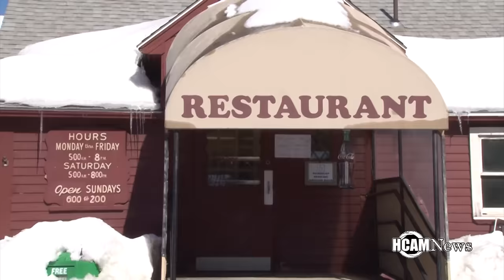Golden Spoon Open as "The Spoon" 5/25/2016